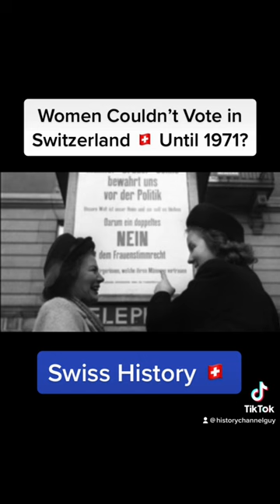Why Women Couldn’t Vote in Switzerland Until 1971